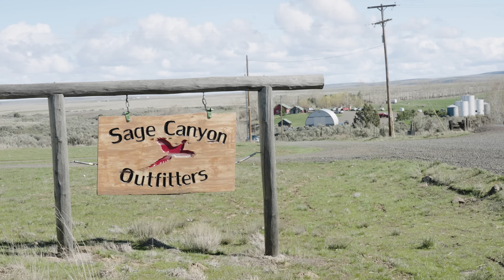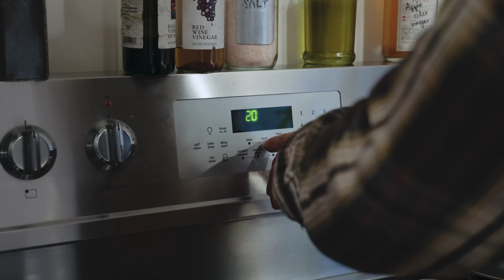I Finally Got Revenge!! (Catch Clean & Cook)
Welcome to Episode #87 of Stay Fishy Adventures! On this episode I join my good friends Michael, Chris and Phil to hunt for some very tasty birds. These birds will hopefully end up in our bellies after a great day of hunting and fishing!
We hope you enjoy this one. Stay fishy my friends!

Send Fan Mail to:

7509 South 5th St. STE 102